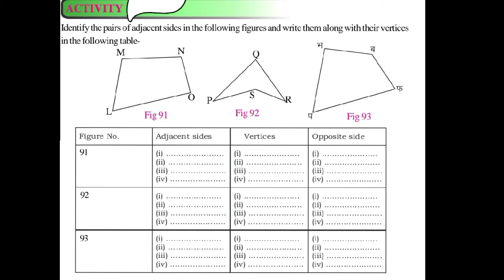ACTIVITY OF CHAPTER-9 TRIANGLE AND QUADRILATERALS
IMPORTANT ACTIVES OF TRIANGLE AND QUADRILATERALS

KEEP PRACTICE REGULARLY